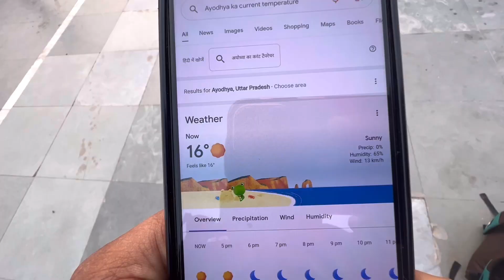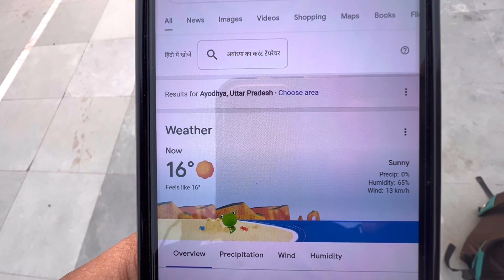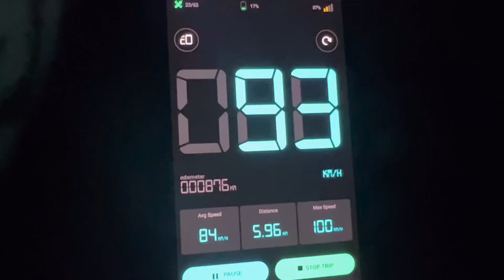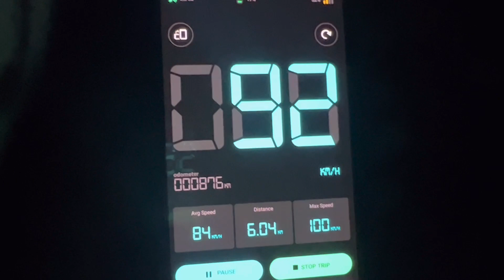Train Journey from Ayodhya Cantt To Old Delhi || Ayodhya Express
Train Journey from Ayodhya Cantt To Old Delhi ||
view

Must Watch

Run On Track
Train Journey From Patna To Ranchi In South Bihar Express
Train Vlogger
Uk07rider
Moinsidehit
Indian Train Vlogger
200 Journeys
Full Detail Train Journey From Patna To Ranchi
Full Informative Train Journey In South Bihar Express
Ist Class Train Journey
Rail Vlogger
Moving On Rail

Ram Mandir
Ayodhya  City
Ayodhya Ram Path
Full Update Ram Path
Full Detailed Vide Ram Path
Ram Path Ram Janmabhoomi
Uttar Pradesh
Ram Path Almost Completed
Full Review